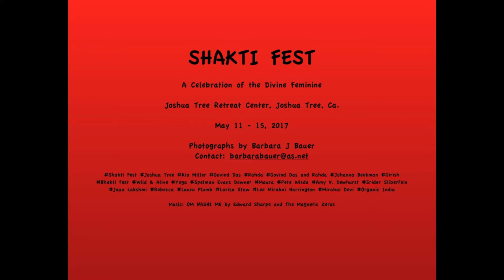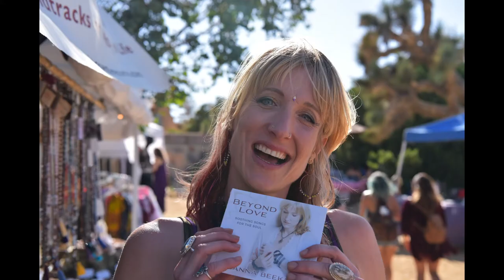Shakti Fest, " A celebration of the Divine Feminine", Joshua Tree, Ca. 2017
a celebration of the Divine Feminine.  3 days of kirtan, yoga and workshops.